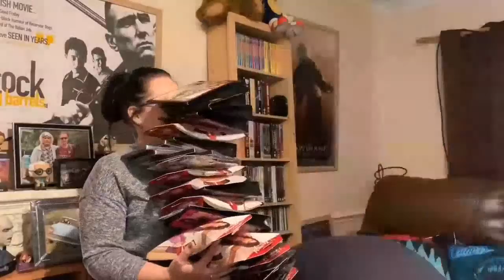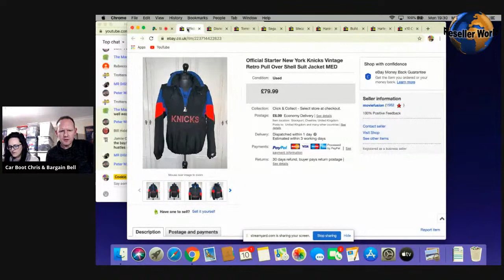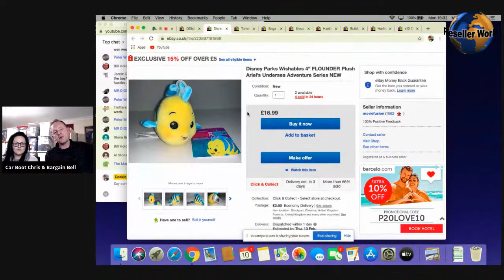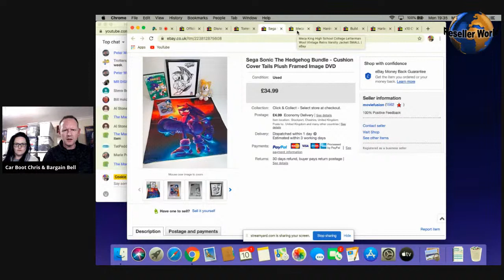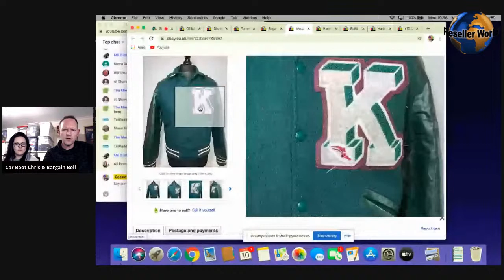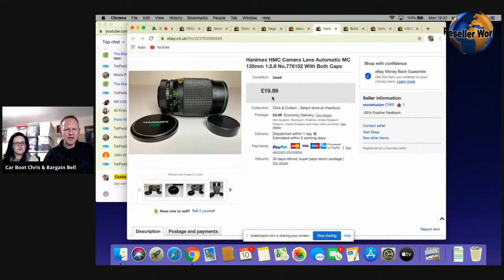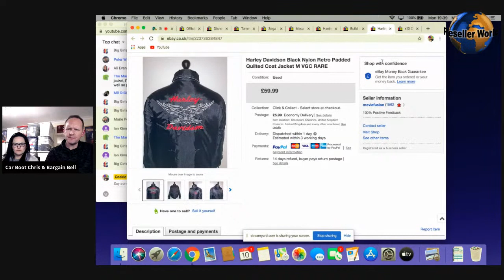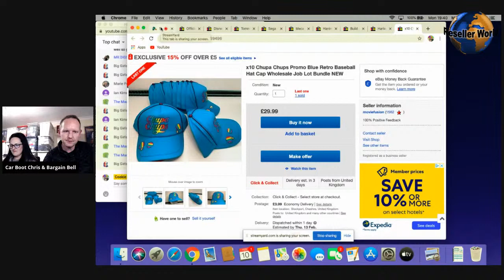Reseller World - News On The Devon Move & eBay Sales Update!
Welcome back to another LIVE episode of Reseller World. This week we have some news on our potential move to Devon, plus sharing some sales from the last week and chatting with you guys of course!

My ‘Movie Fusion’ eBay Store Front